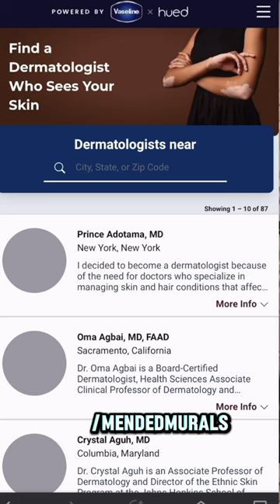SKIN OF COLOR FREE SKINCARE RESOURCES